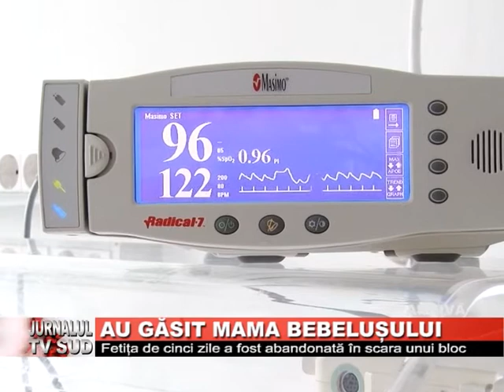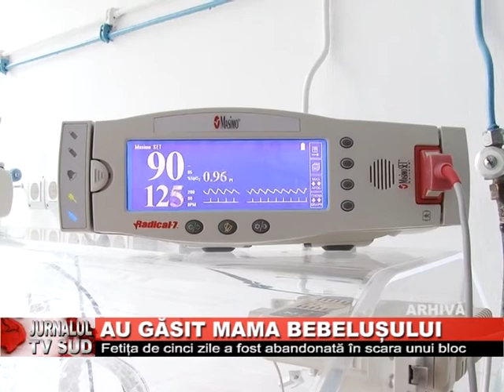Au gasit mama bebelusului